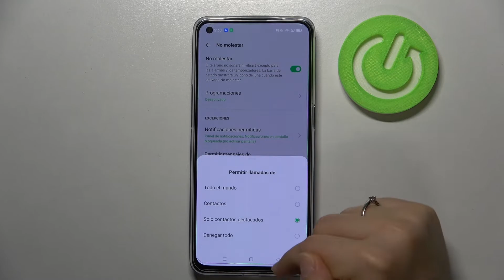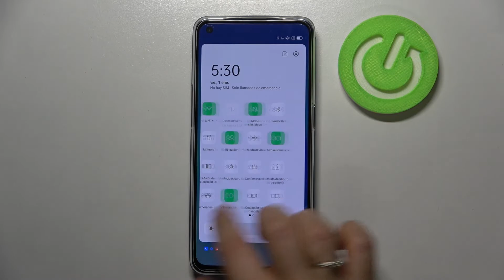Cómo poner el modo No Molestar para que nadie te moleste en OPPO Reno 6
Hoy queremos mostrarte paso a paso cómo poner el modo no molestar en tu OPPO Reno 6. Aprende con nosotros a silenciar llamadas y notificaciones y descubre cómo activar o desactivar el modo no molestar en tu celular OPPO rápidamente y sin problemas.

¿Cómo poner el modo No Interrumpir en OPPO Reno 6? ¿Cómo activar el modo No Molestar en OPPO Reno 6? ¿Cómo configurar el modo No Molestar en OPPO Reno 6? ¿Cómo silenciar notificaciones en OPPO Reno 6? ¿Cómo desactivar el modo no molestar en OPPO Reno 6?